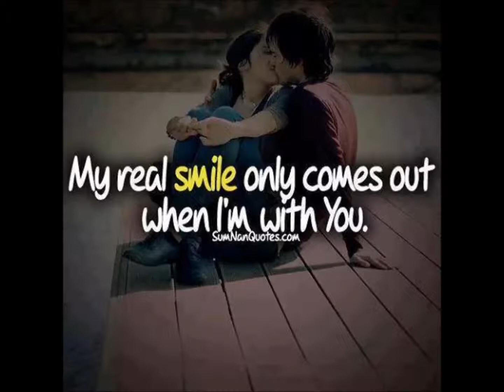~For Ever~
fb friend